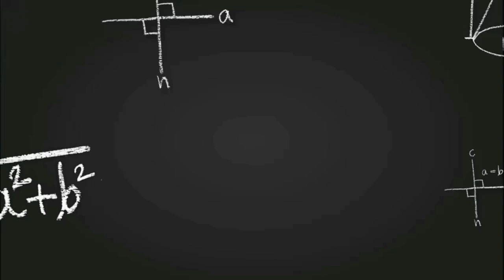Composite Mathematics for Class 7 |CH - 11, MCQ & HOTS| Triangle and it's Properties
Hello students, in todays video we are going to discuss complete solution of Chapter 11,  ( Triangle and it's Properties), class 7. S chand publication's Composite  mathematics book by S K Gupta and Anubhuti Gangal. Comment chapter no. or name for next video.